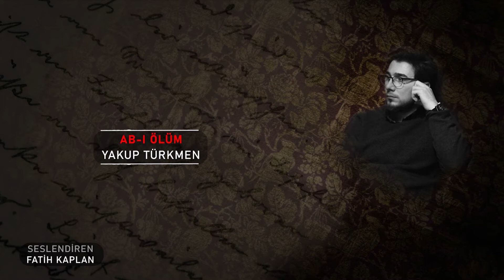Yakup Türkmen - Ab-ı Ölüm (Sesli Şiir)